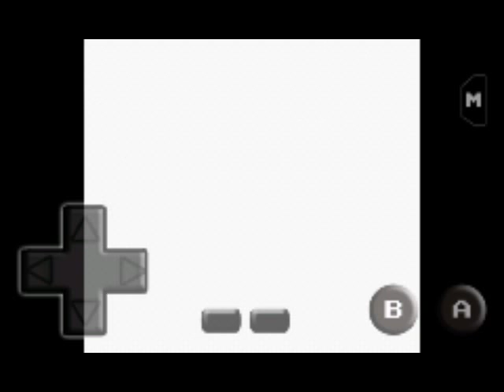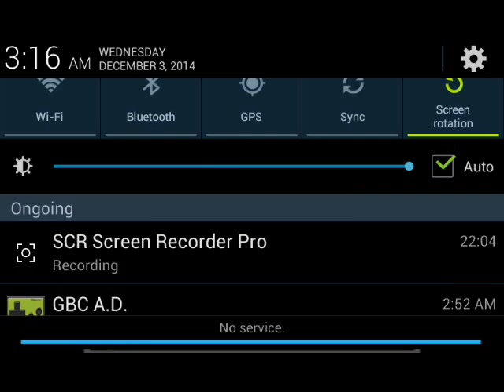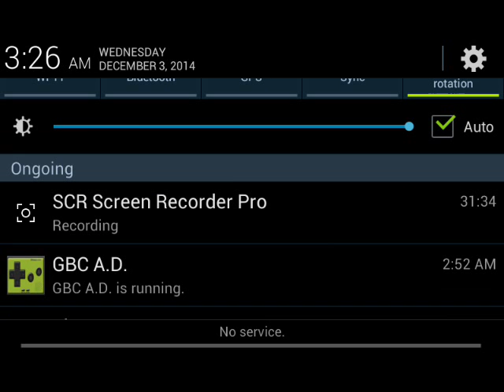Pokemon Latios Playthrough "Story Time"